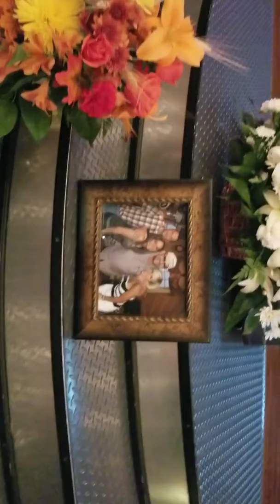Jim O'Brien's memorial 9/29/2018